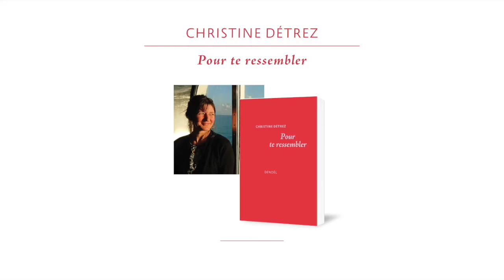Rentrée littéraire 2021 : Pour te ressembler de Christine Détrez 4/4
Entre enquête de terrain et coïncidence magique, un récit littéraire fascinant qui pose la question de l'identité face aux silences et aux secrets de famille.